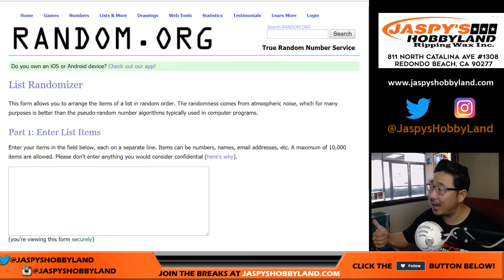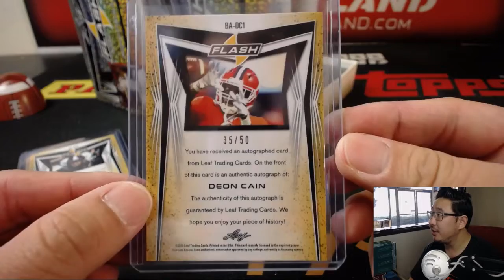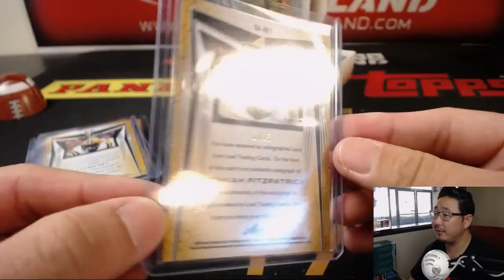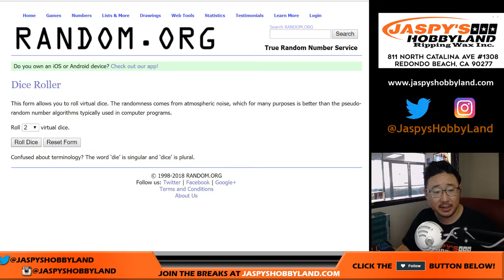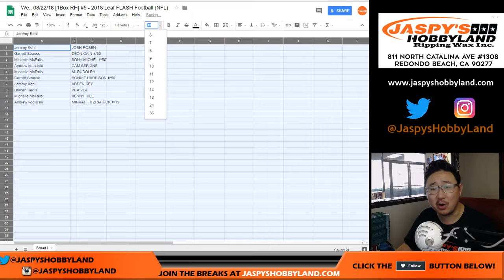We., 08/22/18 [1Box RH] #5 - 2018 Leaf FLASH Football (NFL)